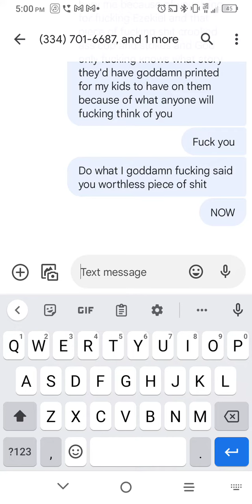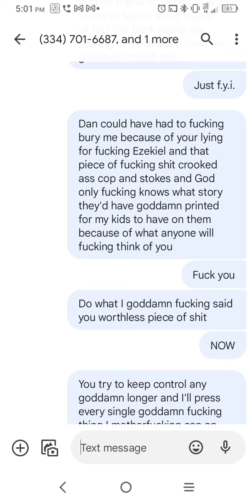Ya, I'd totally not leave this decision up to Dan and sylvia alone because I assure you I am done,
I get results, or you're all fkd